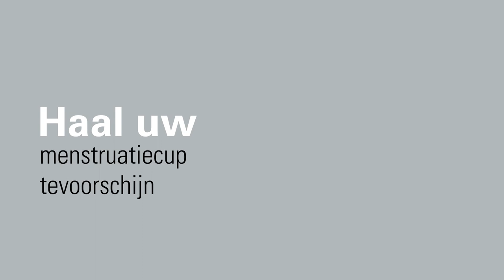Hoe uw menstruatiecup reinigen en desinfecteren met de IZZI van Laurastar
Op zoek naar een makkelijk en zorgeloos in gebruik te nemen alternatief voor maandverband en tampons? De mestruatiecup is veilig, comfortabel, gezond en milieuvriendelijk én u bespaart er nog geld mee ook! Maar het is wel belangrijk dat u de cup goed uitspoelt, correct desinfecteert en goed onderhoudt om infecties te voorkomen. In deze video leggen we stapsgewijs uit hoe u met behulp van Laurastars hygiënische stomer IZZI de menstruatiecup weer proper en gedesinfecteerd krijgt.

Allereerst moet u de menstruatiecup ledigen door het resterende bloed met lauwwarm water weg te spoelen. Maak de cup vervolgens grondig schoon. Gebruik geen chemische middelen of geparfumeerde zeep. Deze zijn te agressief en kunnen leiden tot irritatie. Spoel de cup overvloedig af met heet water, zodat er geen zeepresten achterblijven.

Het uitkoken van de menstruatiecup na de cyclus doet u door de cup ongeveer 5 à 10 minuten in een pot met kokend water te leggen. Maar met IZZI gaat al dit een pak eenvoudiger en sneller — zónder dat er een kookpot aan te pas hoeft te komen: de menstruatiecup wordt in slechts enkele seconden zowel gedesinfecteerd als gesteriliseerd. Drie seconden van de krachtige Dry Microfine Steam (DMS-stoom) volstaan! Deze exclusief door Laurastar ontwikkelde stoomkracht verwijdert 99,9% van de bacteriën, virussen en schimmels en laat uw menstruatiecup optimaal fris en proper achter. Al wat u hoeft te doen, is de IZZI eerst goed te laten afkoelen alvorens het opnieuw in gebruik te nemen.

Het is belangrijk uw menstruatiecup na ieder gebruik goed proper te maken en ten minste één keer per menstruatiecyclus te desinfecteren. Want een goede hygiëne is belangrijk om infecties te voorkomen. Dankzij IZZI, de stomer van Laurastar, wordt uw menstruatiecup eenvoudig en op doeltreffende wijze gedesinfecteerd en gesteriliseerd.

Kies voor de menstratiecup, hét makkelijk te reinigen en milieuvriendelijke alternatief, en ga aan de slag met IZZI: